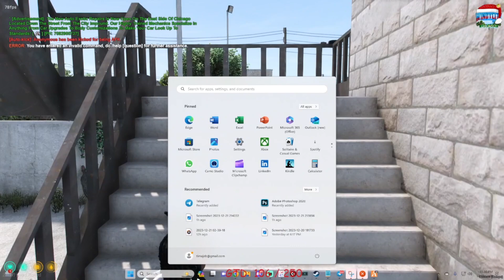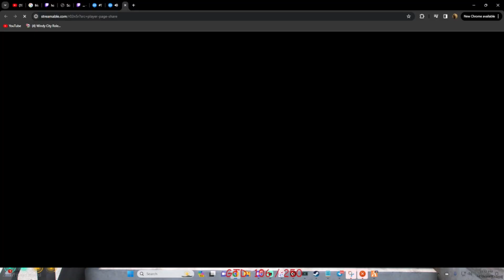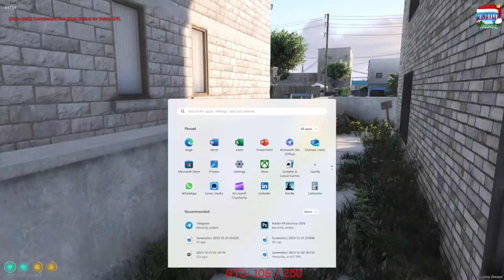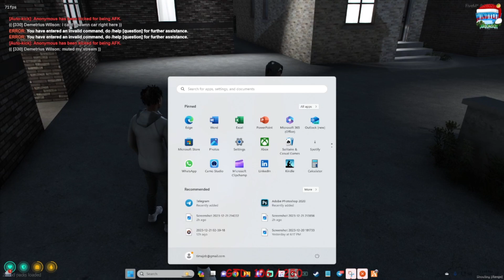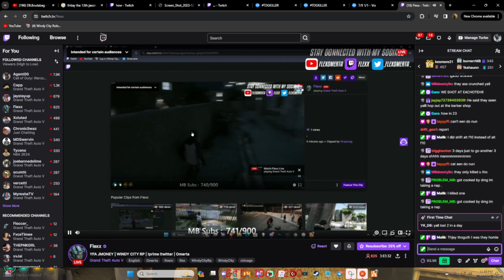I Stole My Opps Girlfriend And Then This Happened...🤐😈| Lil Meech In Windy City RP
I Stole My Opps Lil Darryl Girlfriend, and then this happened...

🟪Daily Content-

 / garalive

Editor: @Quanblastem